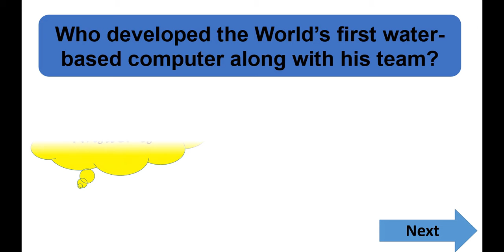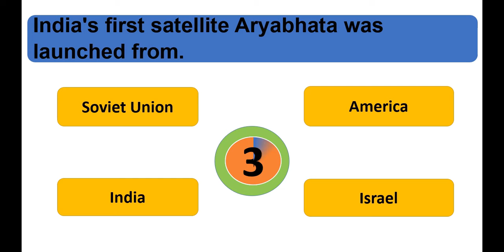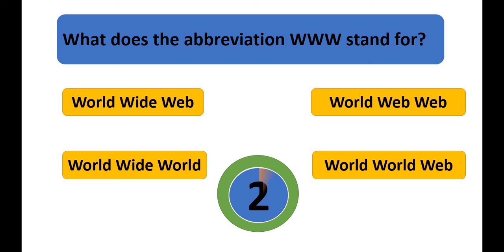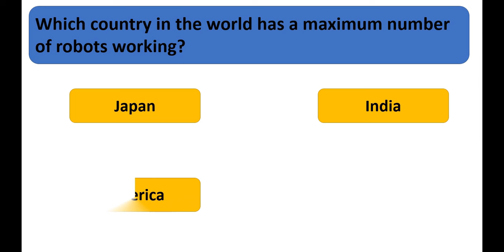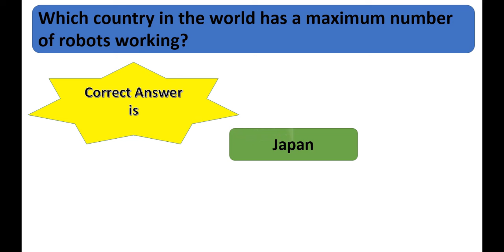Who developed the World's First Water based Computer - Can you Answer? - Science and Technology Quiz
Hello Friends,

Welcome to Mind Master1 channel.

Watch our videos on current affairs, logical tests, vocabulary boosters and more to learn everyday.